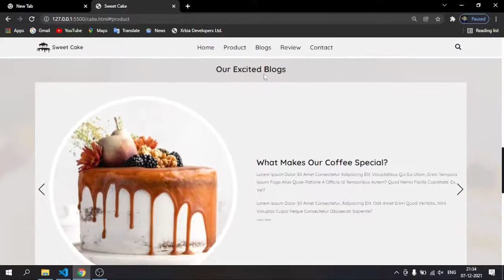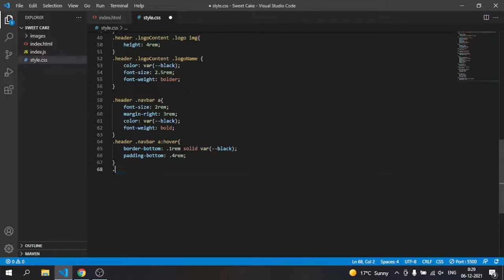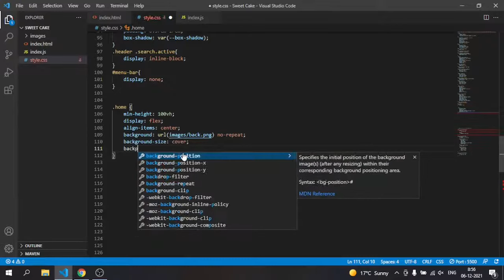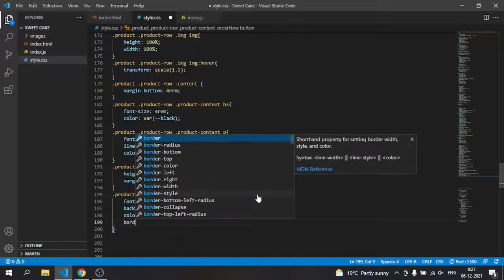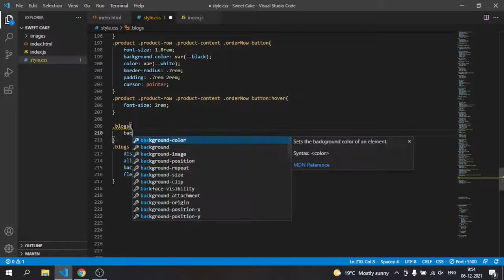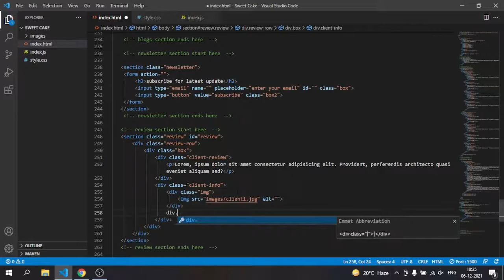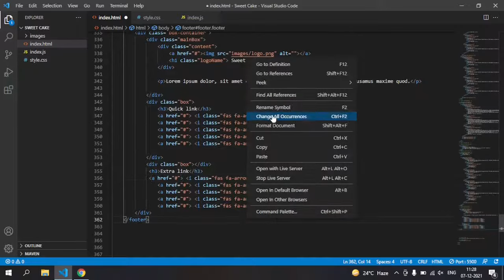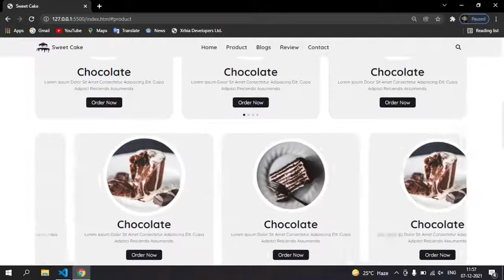Create A Responsive Cake Shop Website Design Using HTML - CSS - JavaScript || Step By Step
Create a complete responsive website tutorial for beginners.
How to make a complete responsive Cake Shop website design using html css and javascript .